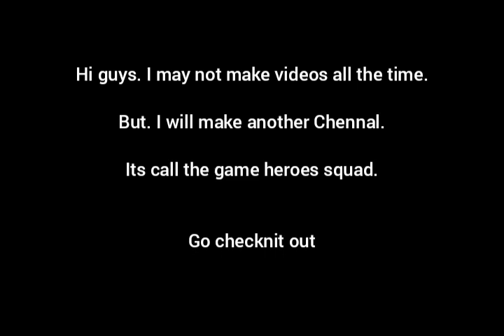Check out my other chennal